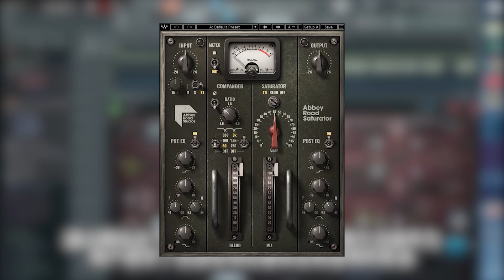WAVES效果器套装：Abbey Road Saturator